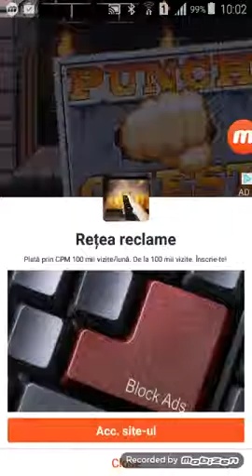Punch qest ep1